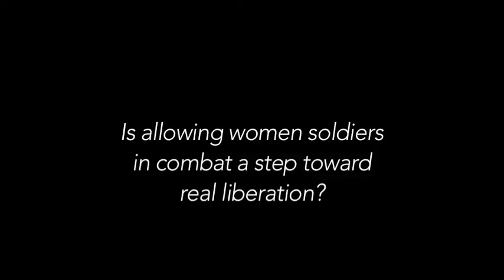Cythia Enloe Lecture